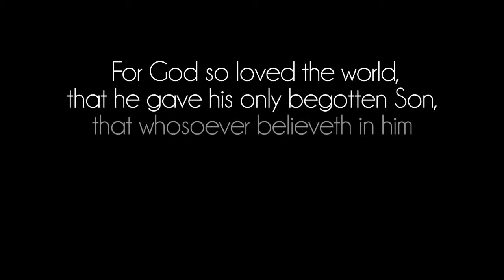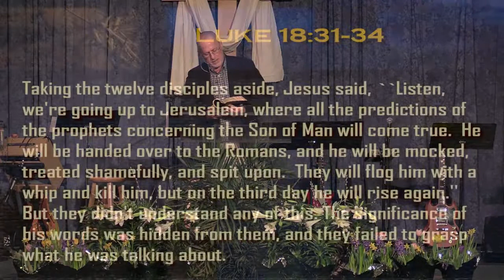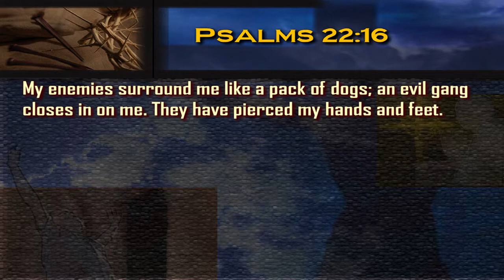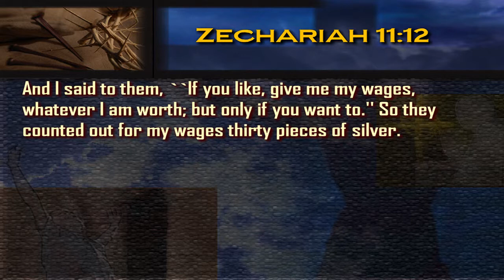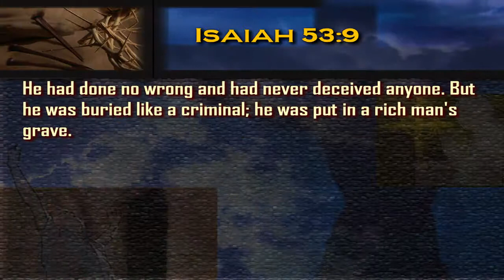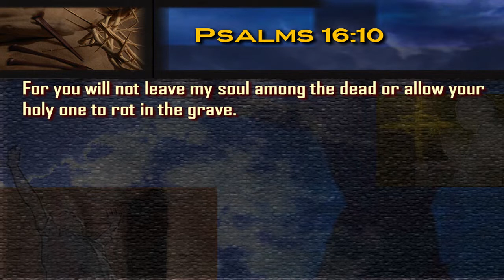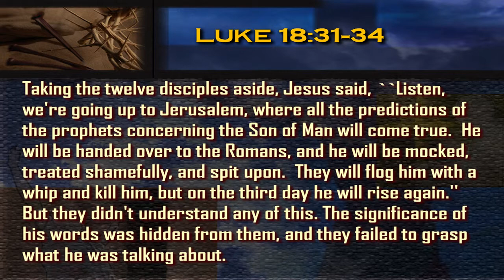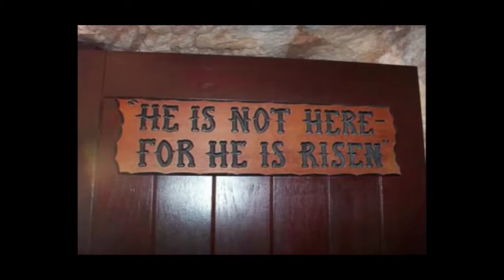They Don't Understand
Pastor Frank Wray